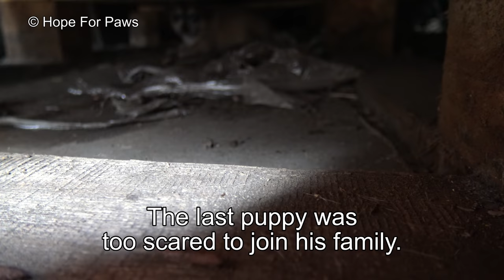Dog had given birth in a shipping yard, but the guard didn't want us there!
If you would like to adopt Agnus and babies, please contact our friends

Agnus, Odis, Marge, Forest